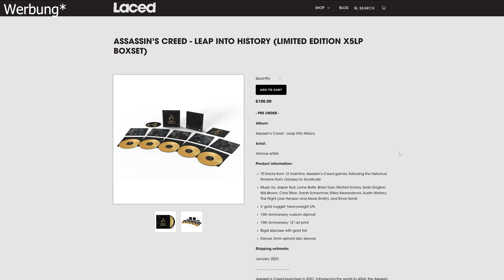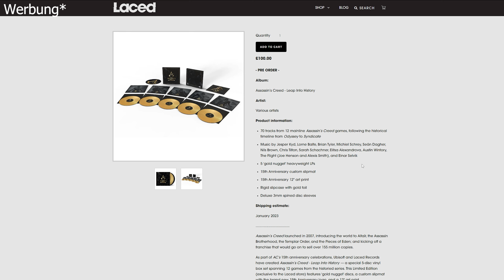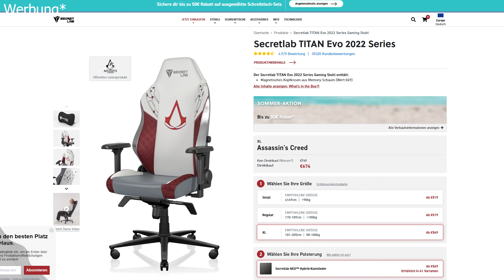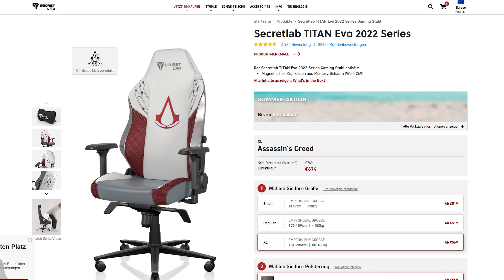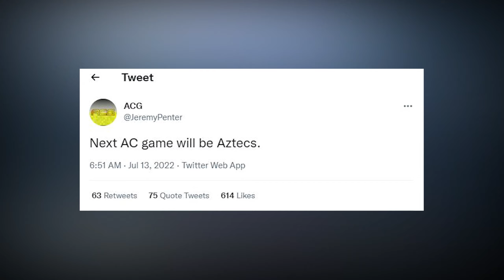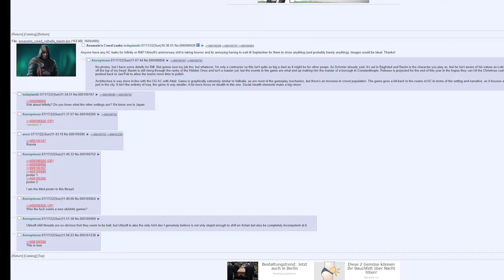Mehr LEAKS zu Assassin's Creed Infinity - AC Japan könnte Real werden !| Weekly AC News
Es gibt neue Leaks zu Assassin's Creed Infinity. Dabei wurde über AC Japan gesprochen, ein Setting welches wir bald erwarte können. Die Woche wurde nicht nur von Leaks geprügt sondern auch von neuen Assassin's Creed Produkten die wir uns anschauen. Viel Spaß bei diesen wöchentlichen News zu Assassin's Creed !

ACG

Timecodes:

0:00 - Intro
0:29 - AC15 Vinyl Kollektion
1:14 - Secretlab Assassin‘s Creed Stuhl
3:24 - Secretlab Assassin‘s Creed Tisch
3:57 - LEAK: Atzteken Setting
5:05 - LEAK: AC Japan
6:36 - LEAK: AC Russia
7:56 - AC Celebration Woche 4

Artist: will be added tonight

--Tags--

--Hashtags--